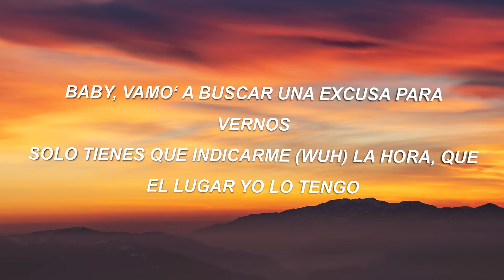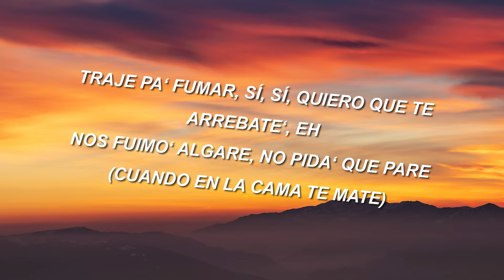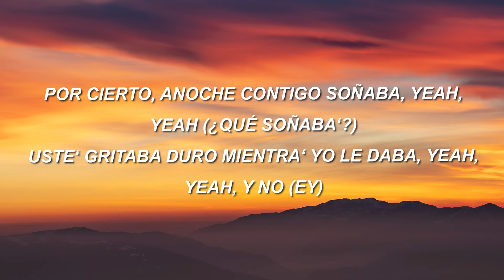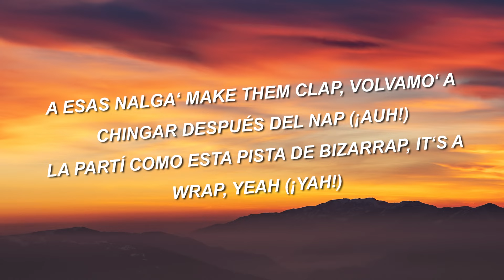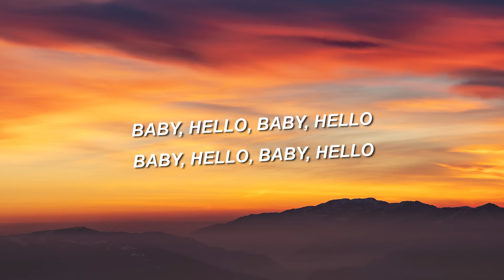Rauw Alejandro x Bizarrap - BABY HELLO (Letra/Lyrics)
[Intro]
Bizarrap, ja
Ra-Rauw

[Coro]
Baby, hello
Baby, hello
Fue por la historia que subistе a tu close
Vi que estabas sola y quе quería' bellaquear y prender

[Verso 1]
Nada fake, su cuerpo es authentic (Ih-ih)
Y ya casi toca los treinti (Ah)

[Coro]
Baby, hello
Baby, hello
Vamo' a recordar los tiempo' del motel (El fuckin' Zorro)

[Verso 2]
Uste' gritaba duro mientra' yo le daba, yeah, yeah, y no (Ey)
Imagina un MET Gala en la sala de invitada
El tema es que tú modeles sin nada, yeah
Nuestro location no lo tiene Google Maps (¡No!), fuck LA (Ey)
'Tamo en Carolina, aquí no hay pause, less talk, more fuck (Ey)
A esas nalga' make them clap, volvamo' a chingar después del nap (¡Auh!)
La partí como esta pista de Bizarrap, it's a wrap, yeah (¡Yah!)

[Pre-Coro]
Los que te tiran no están en na', no están en na'

[Coro]
Baby, hello
Baby, hello—